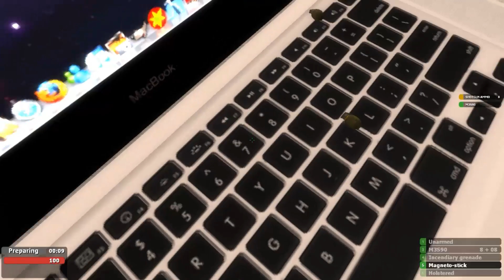GEWIMMEL im KINDERZIMMER || TROUBLE in TERRORIST TOWN #17 - Let's Play TTT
Hier wird wieder Garry's Mod Trouble in Terrorist Town gezockt ;) Hinterlasst gerne einen Kommentar ^_ ^

★ Let's Play Garry's Mod Trouble in Terrorist Town - German

POSTFACH:

Juliversal
Postfach 08 27
71608 Ludwigsburg

✿ MEIN EQUIPMENT*